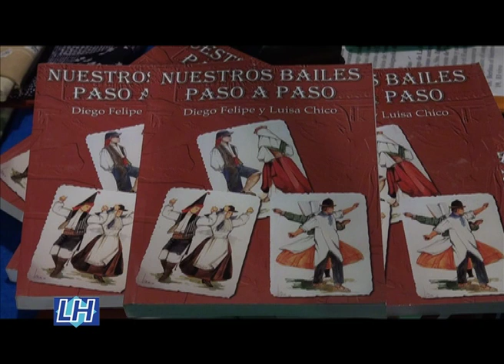CURSO MONITORES DE BAILE FOLKLÓRICO CANARIO (III) - POR LUIS HERNÁNDEZ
LA FEDERACIÓN DE AGRUPACIONES FOLKLÓRICAS DE GRAN CANARIA HA ORGANIZADO UN CURSO DE BAILES FOLKLÓRICOS CANARIOS - FUE IMPARTIDO POR LUISA CHICO - POR LUIS HERNÁNDEZ